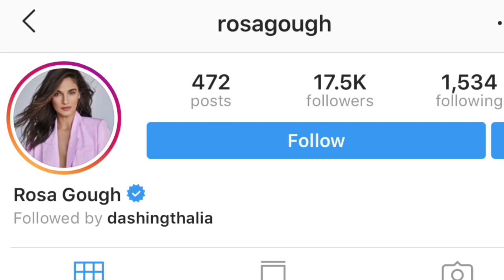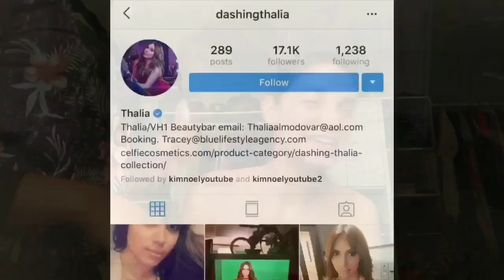RED CARPET READY FEAT. MODEL ROSA GOUGH |DASHING THALIA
Everything you want to know is right here…                                                                                      B U S I N E S S:
EDITING BY KIMBERLY NOEL PRODUCTIONS